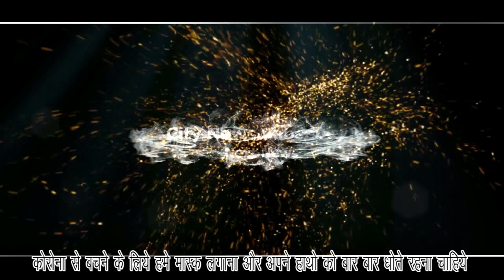आपके शहर की हर छोटी बड़ी खबर, फटाफट अंदाज में